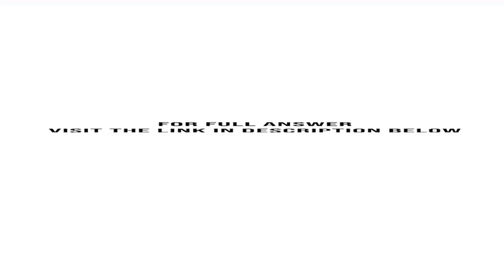Sherpers carries a special French wine that is popular with wine enthusiasts Below is information...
Sherpers carries a special French wine that is popular with wine enthusiasts. Below is information relating to Sherpers purchases of this wine during September. During the same month, 124 bottles were sold. Sherpers uses a periodic inventory system. (a) Compute the